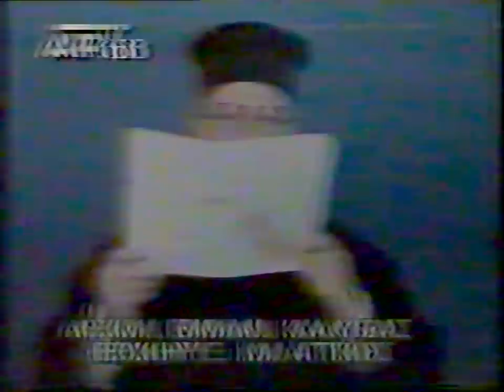Π ΕΜ ΚΑΛΥΒΑΣ 5\ 3\ 96 'ΑΓΙΟΝ ΟΡΟΣ'